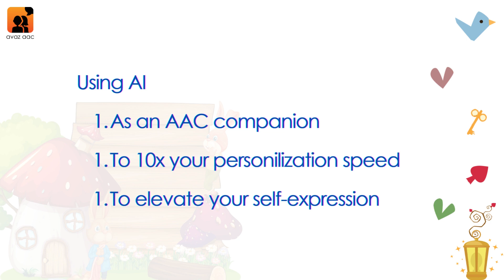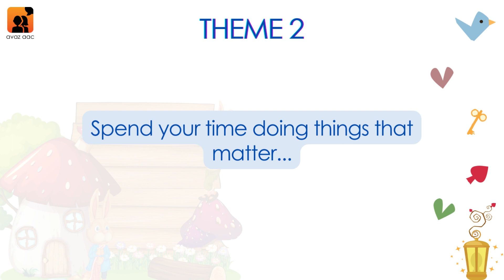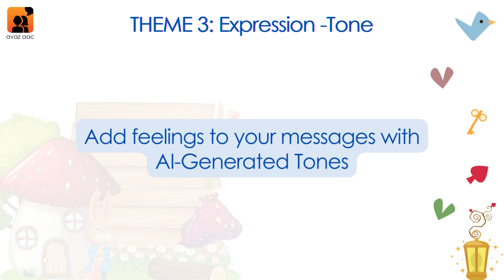Avaz in AI Land : The Future of AAC with AI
From Fantasy to Reality! Join us on the journey to envision a future in
how AI can Empower AAC Users to Communicate with the World!